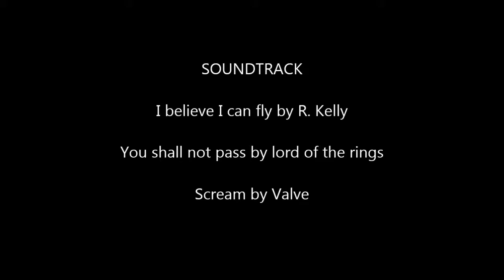Turbo Dismount Ep.1 | I BELIEVE I CAN FLY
Hey guys welcome to that one game where you CRASH and. FLY and. DIE That's right...IT'S TURBO DISMOUNT!!! Ever wondered if man can fly? Well find out here...